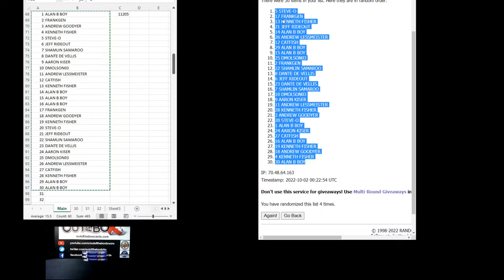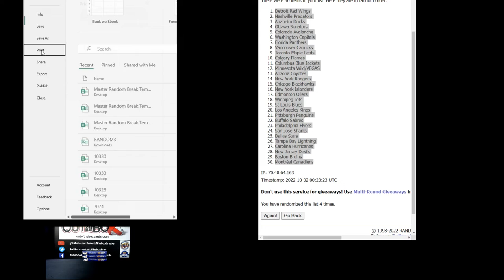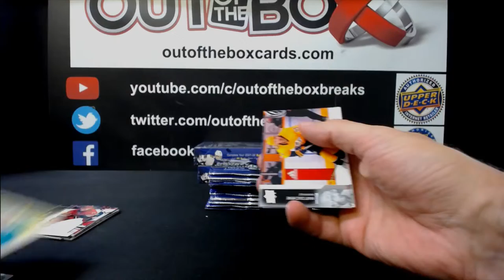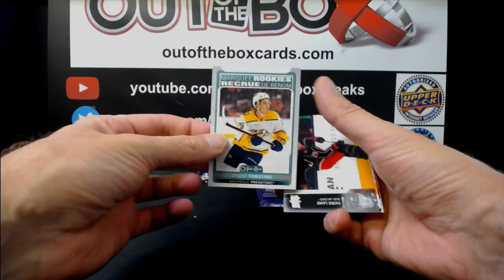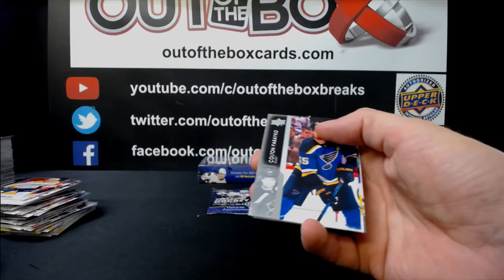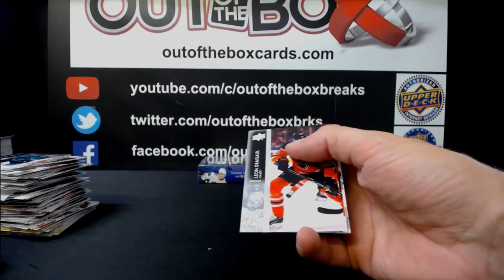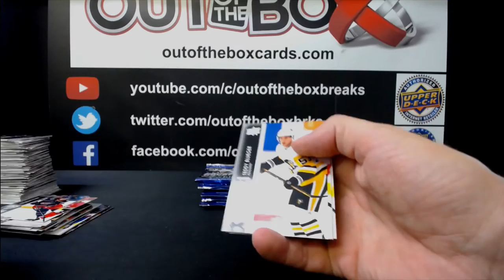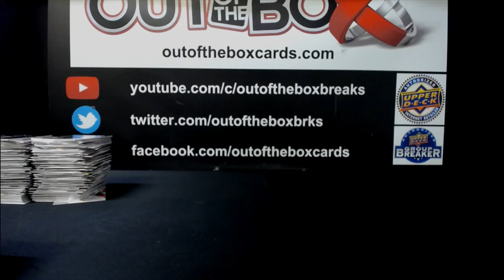Out Of The Box Group Break #11,205 21-22 SERIES TWO 3 BOX DOUBLE UP